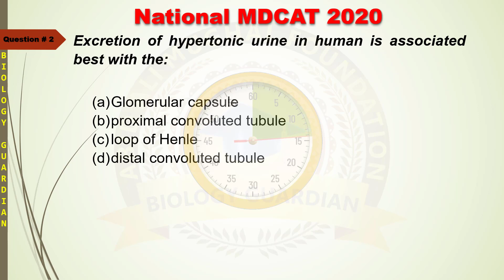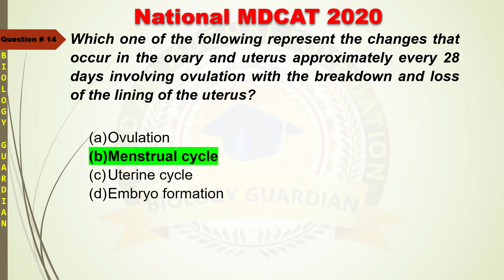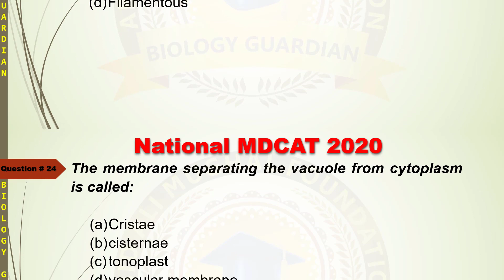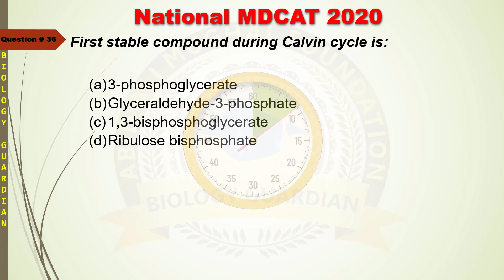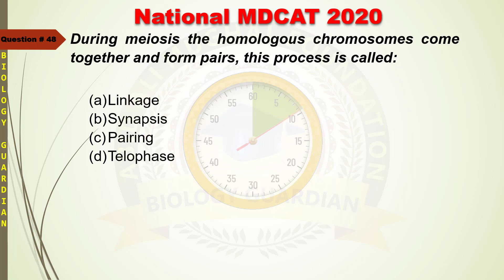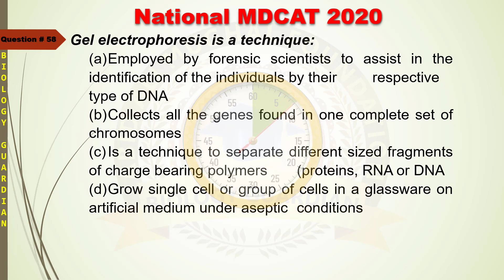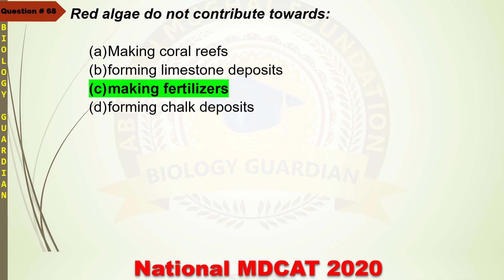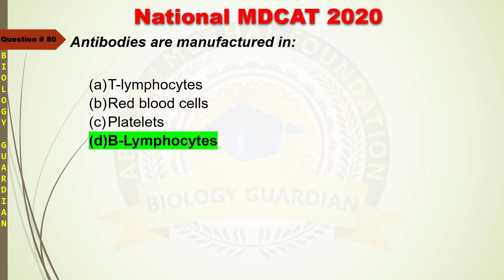PMC National MDCAT 2020, Biology Part with 100% Correct Key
This is an NMDCAT practice Test which consists of only Biology part correct key it was included in NationalMDCAT2020 conducted by PMC.

For more tests and lecture slides kindly join our Telegram channel, "Biology Guardian"